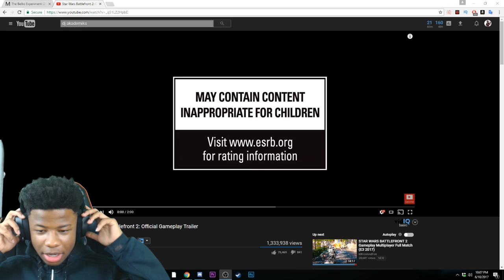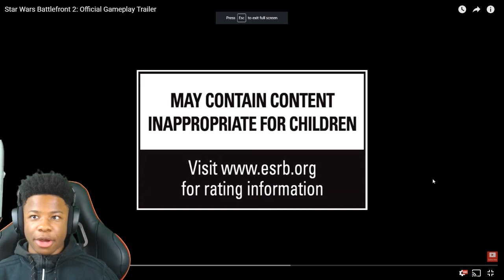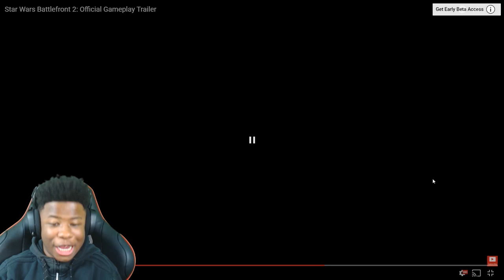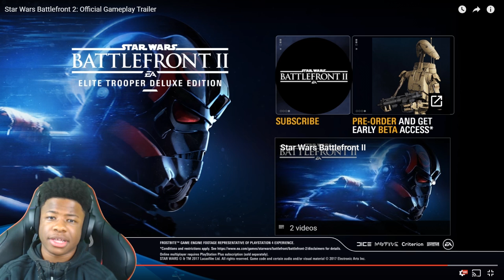Star Wars Battlefront 2: Official Gameplay Trailer Reaction